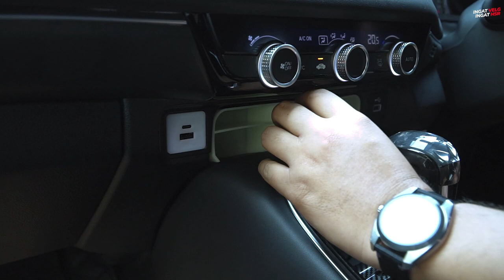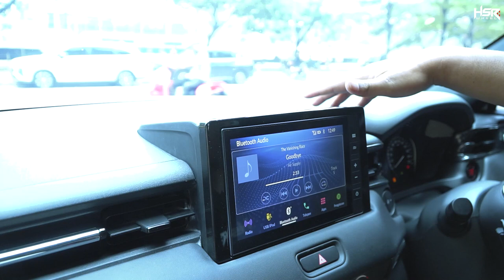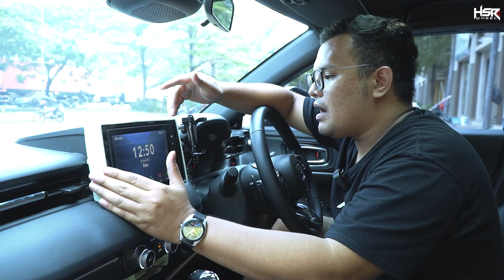Aksesoris Terkece & Audio Mewah Buat All New HRV by Otoproject x Venom